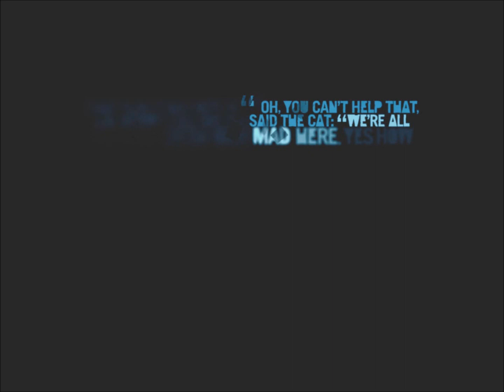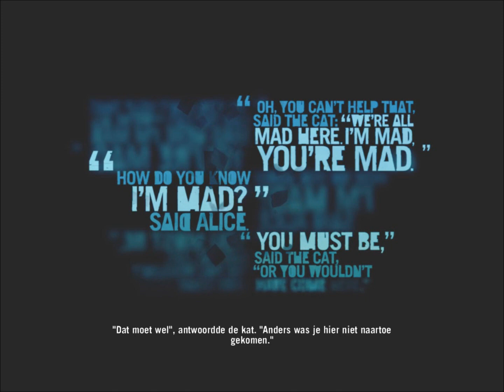Far Cry 3 | Part 24